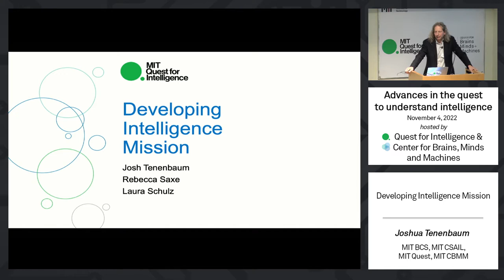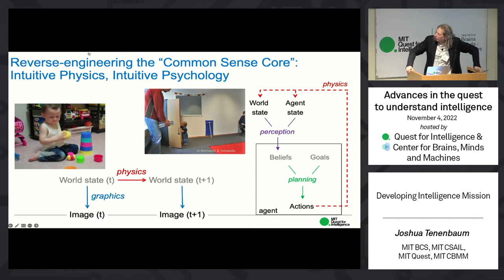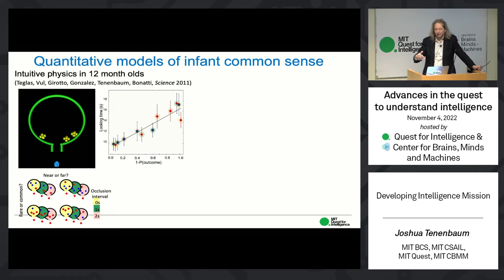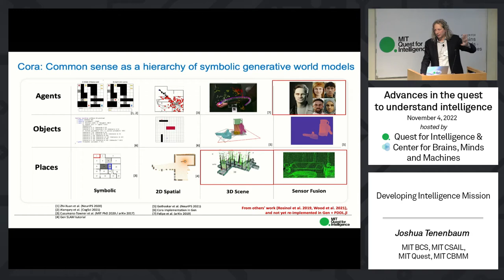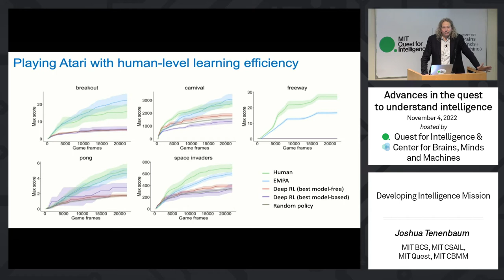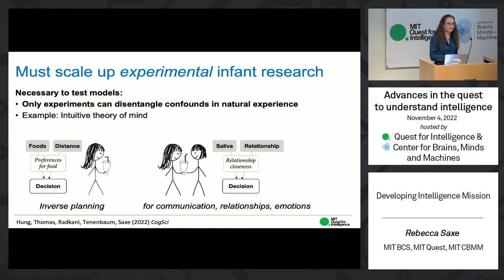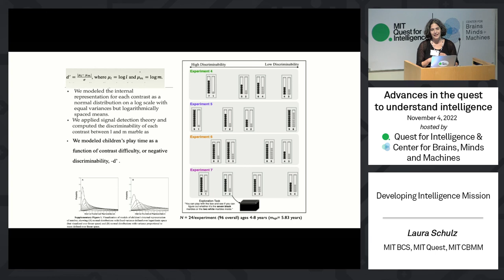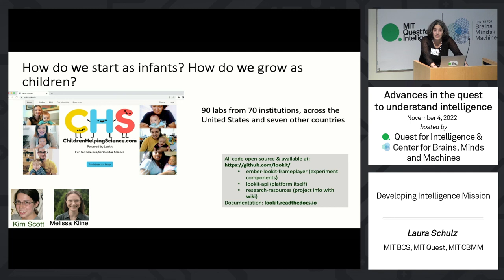Developing Intelligence Mission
Joshua Tenenbaum - MIT BCS, MIT CSAIL, MIT Quest, MIT CBMM
Rebecca Saxe - MIT BCS, MIT Quest, MIT CBMM
Laura Schulz - MIT BCS, MIT Quest, MIT CBMM